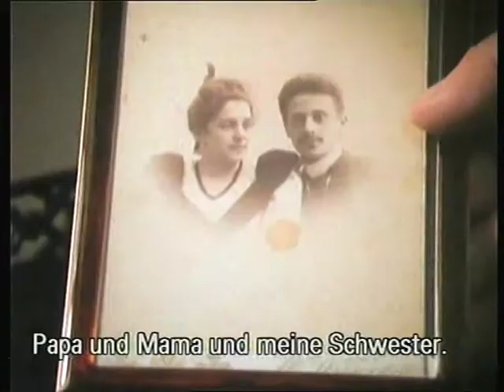Vladimir Horowitz - Der letzte Romantiker (1985) - 10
Documentary about the pianist Vladimir Horowitz at the end of his life.